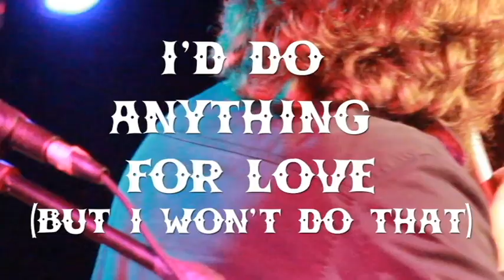GDCJ: Dan St. Germain feat. Razorblade - "I'd Do Anything For Love (But I Won't Do That)"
Not sure if Meatloaf intended this song to be performed this way, but Dan St. Germain and Razorblade give an epic rendition of "I Would Do Anything For Love (But I Won't Do That)" at GDCJ Vol. VII.